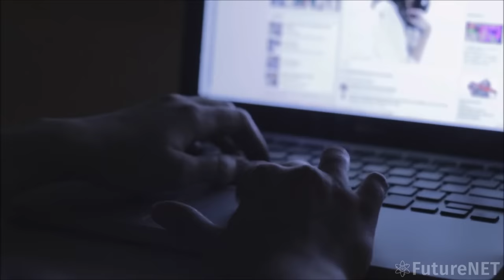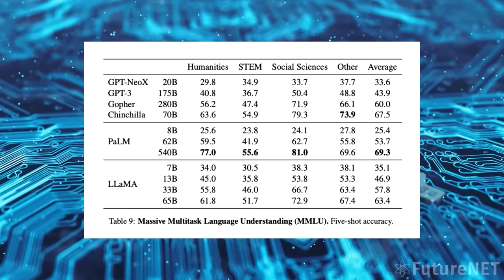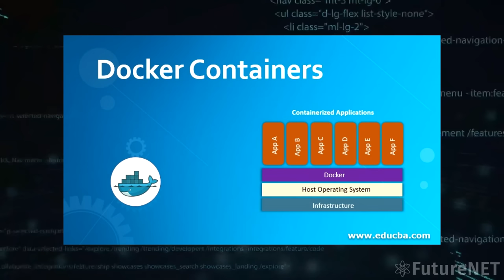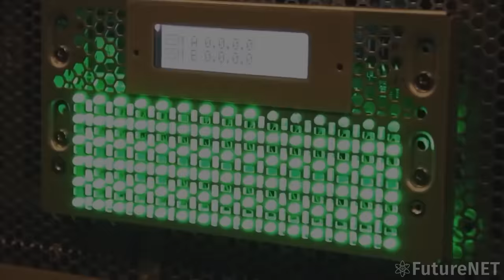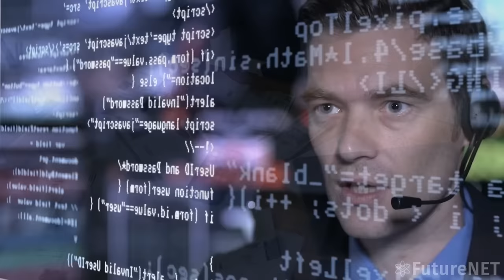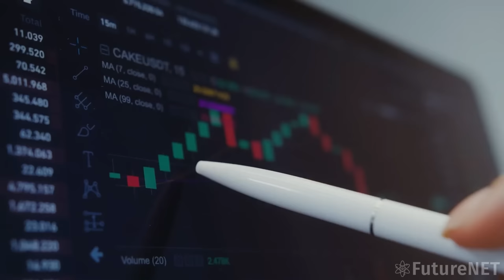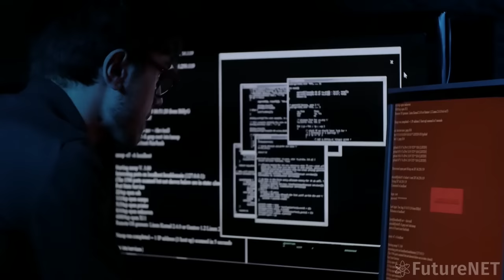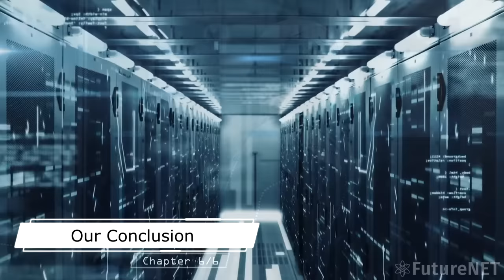NEW Open-Source AI Beats ChatGPT! But How? - META's LLaMA AI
Finally there's an Open Source Alternative to ChatGPT and GPT-3. Just like Stable Diffusion surpassed DALL-E 2, now META AI's LLaMA Large Language Model beats ChatGPT and can be run on consumer hardware. And best of all, it's completely free to download and use. Unlike ChatGPT and Bing Chat, it also makes less mistakes and knows more about science. In this video I'm showing you how to download, install and use LLaMa LLM, how it's better than its competitors and finally, whether we should trust META in developing ethical Artificial Intelligence.
TIMESTAMPS:
00:00 Run your own AI
01:01 Current Problems with LLMs
03:12 How to use & setup LLaMa
06:15 How this affects the Future
09:30 Should we trust META?
12:02 Our Conclusion
Technology is improving at an almost exponential rate. Robots are learning to walk & think, Brain Computer Interfaces are becoming commonplace, new Biotechnology is allowing for age reversal and Artificial Intelligence is starting to surpass humans in many areas. Follow FutureNET to always be up to date on what is happening in the world of Futuristic Technology and Documentaries about humanities past achievements.